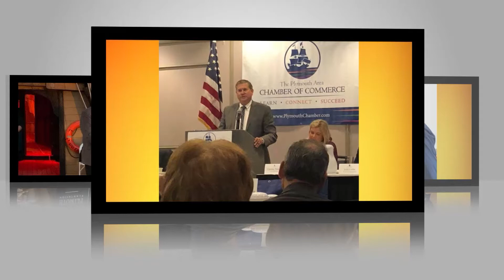State Matters with Rep. Mathew Muratore: Plymouth County Commissioner Jared Valanzola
In this episode, State Representative Mathew Muratore sits down with Plymouth County Commissioner Jared Valenzola.  Jared discusses his career in real estate, his work with the Knights of Columbus and his love of Paul McCartney.  The two also look into the functionality & structure of Plymouth County Government itself and the potential of the new race track.